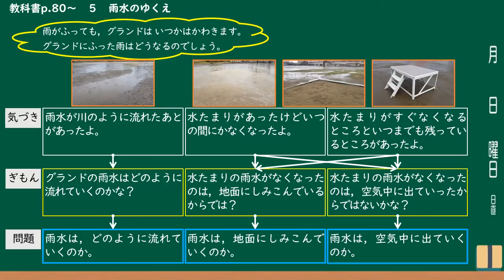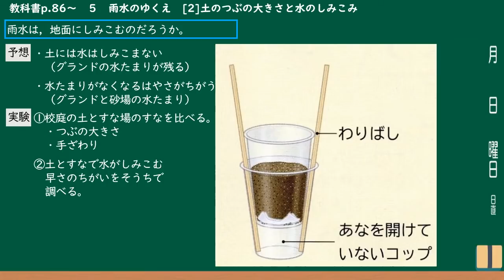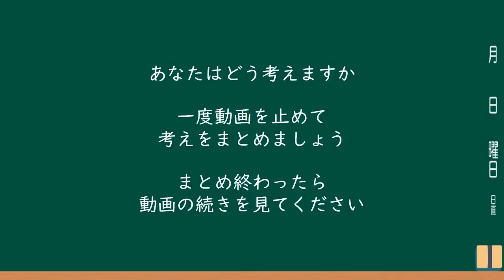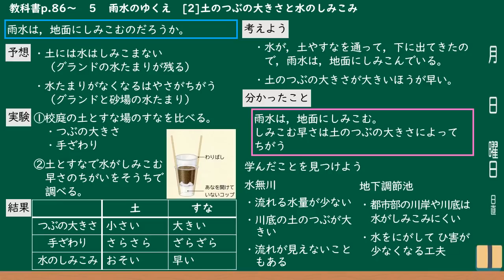小４理科（大日本図書）雨水のゆくえ③＿土の粒の大きさと水のしみこみ